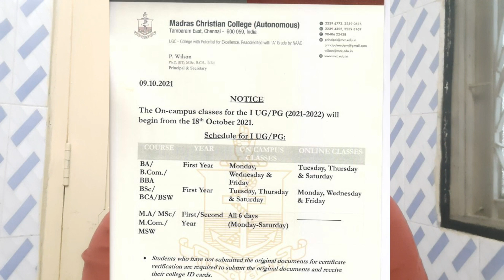Reopen date announced for mcc students